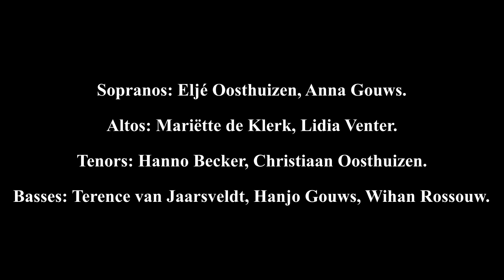God die digter (Awie van Wyk) - Ricordo Ensemble (Vocalise Christmas Concert 2022)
Ricordo Ensemble performing God die digter (Awie van Wyk) at the Vocalise Christmas Concert (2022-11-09) in the Nazareth House Chapel.

Sopranos: Eljé Oosthuizen, Anna Gouws.
Altos: Mariëtte de Klerk, Lidia Venter.
Tenors: Hanno Becker, Christiaan Oosthuizen.
Basses: Terence van Jaarsveldt, Hanjo Gouws, Wihan Rossouw.

God die Digter - poem by TT Cloete
Daar is meer poësie in die sneeuvlokkie
as in die letterkunde en baie meer poësie:
in die miskruier, in die toktokkie
in die meteorologie en entomolgie
in die moremis en bergpiek
die horison wat in die hemel wegraak
in die rooswolk is daar baie meer liriek
die aarde is deur ‘n digter gemaak

There is more poetry in the snowflake than in literature
and much more poetry in the dung beetle, in the toktokkie,
in meteorology and entomology,
in the morning mist and mountain peak,
the horizon disappearing into the heaven,
in the rose cloud there is much more lyricism -
the earth was made by a poet